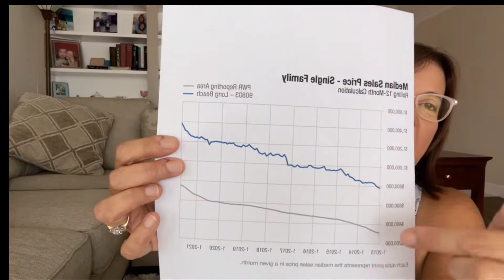Michele K's Local Market Update for Long Beach (90815 and 90803) Sept 2021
Wow! Wow! Wow!. Check out the visuals on the graphs of rolling closings in the 90803 and 90815 zip codes. While the line from 2013 to 2020 goes upward at a somewhat constant degree, the line from 2020 to 2021 does a shape veer upwards. Prices from last year to this year increased dramatically.

Please note that while the average sales price may be higher, a truer indicator of the market is the median price over a 12-month rolling period.

If you love numbers and statistics, you will love these reports!

Michele "K" Kreinheder
Working to be your Realtor #1
Broadmoor Realty Inc.